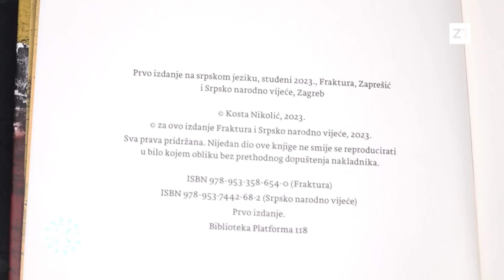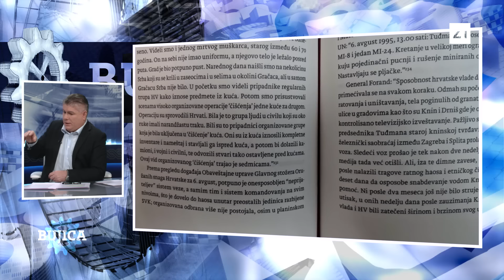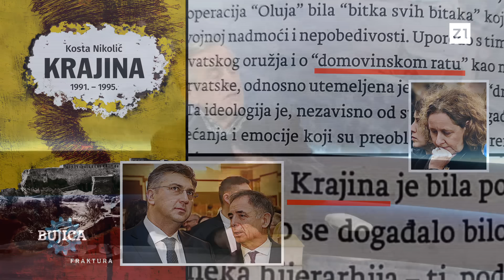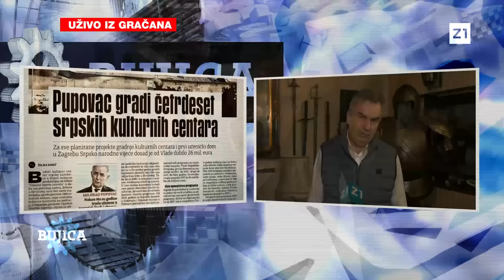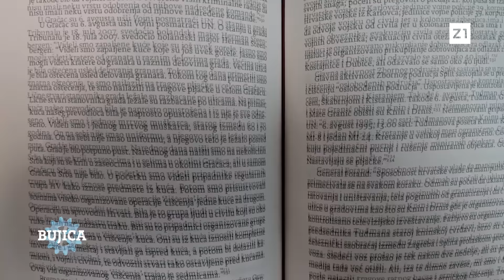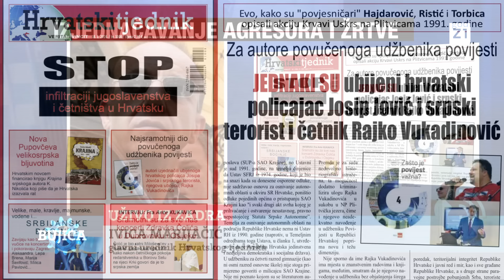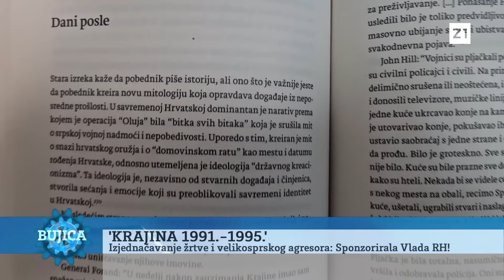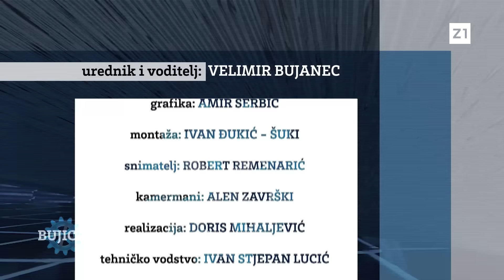BUJICA 17.01.2024. JURČEVIĆ I DUJMOVIĆ: Plenković financirao ‘Krajinu’ i autora koji veliča četnike!